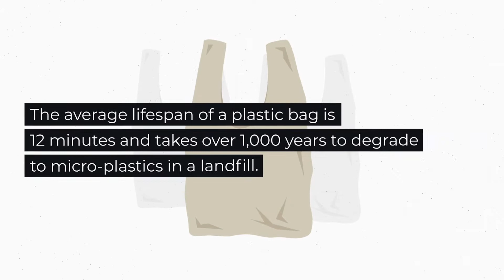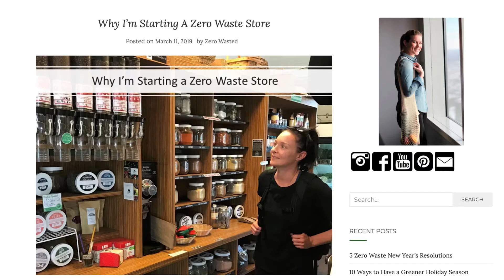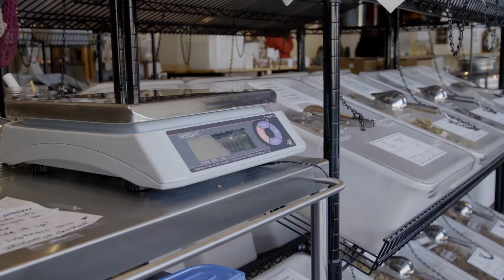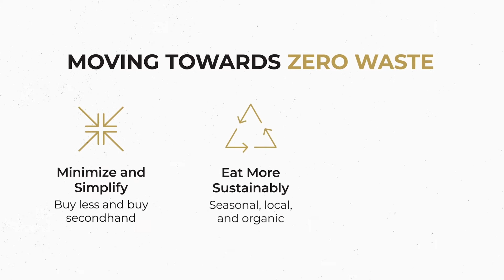The Business of Sustainability | Tare Market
Environmental responsibility is more important than ever, especially in the business sector. Travel to Minneapolis to explore a zero-waste market to see how local entrepreneurs are doing their part in the fight for a more sustainable future.